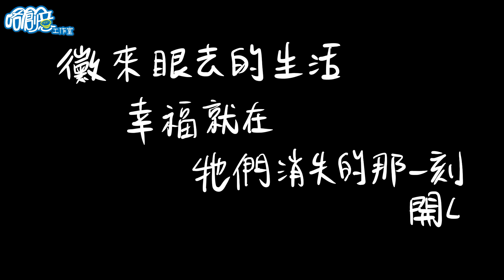【生活中的小確幸】黴來眼去篇【JNCKSEP03】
廁所浴室的角落生物們
請在我處女座的法力加持下
順利地升天吧